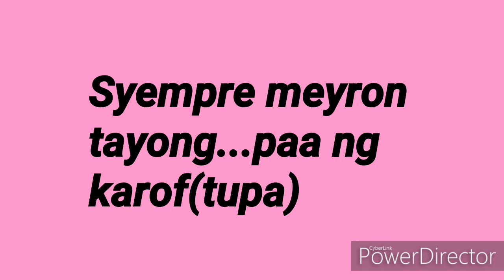Paano Magluto ang Taga Saudi ng Paa ng Karof(Tupa)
Assalamo alaikom warakhmatullahe wa barakatuhu...
Sana po ay magustuhan nio ang recipe.natin ngayon...

Ingredients:
Paa ng tupa(karof)
Mantika
Bawang
Sibuyas
Kamatis
Dahon ng laurel
Aisn
Tomato paste
Cubes

Panoorin po natin ang vedio para makita po natin kung paano po lutuin..

Shukran salamat po...